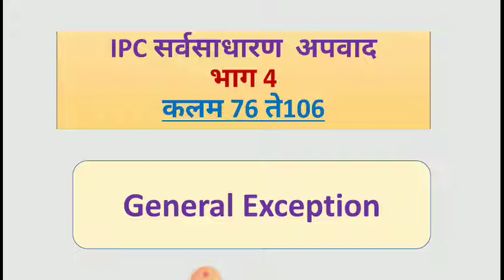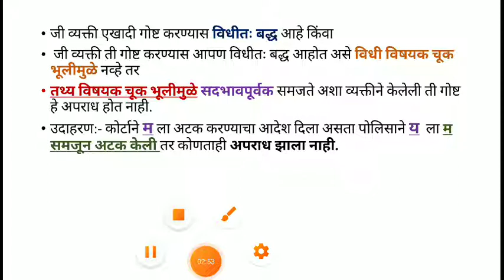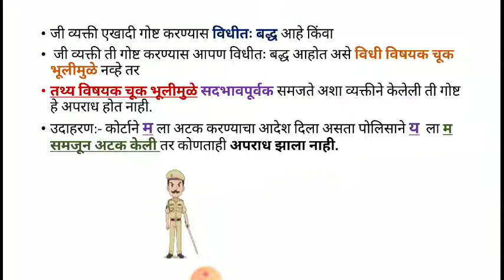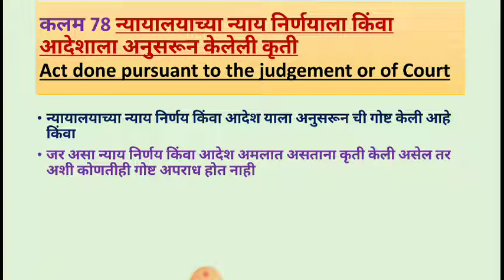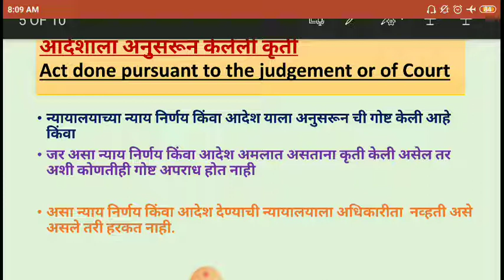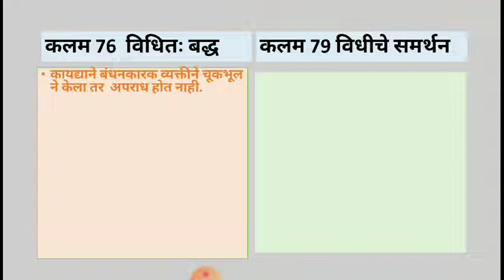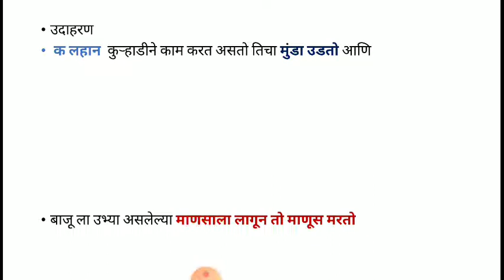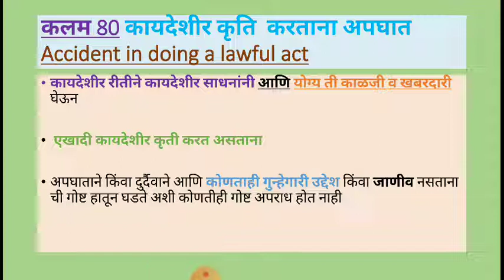General Exception IPC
psi mains exam